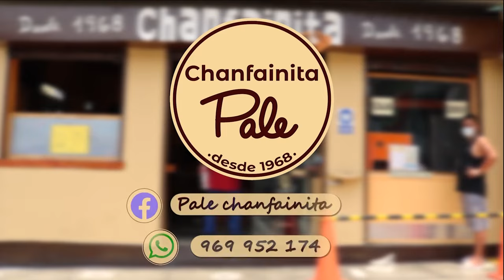Pierangeli en Casa - JUN 20 - 2/4 | APRENDE A PREPARAR UN DELICIOSO CARROT CAKE | Willax